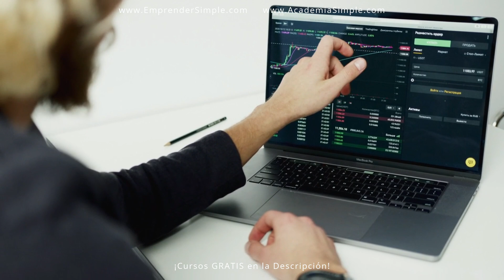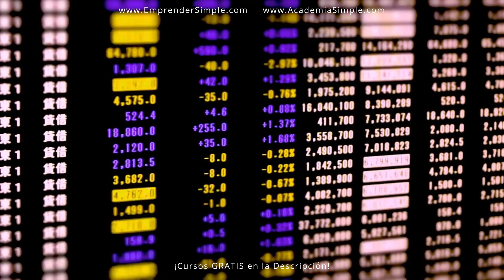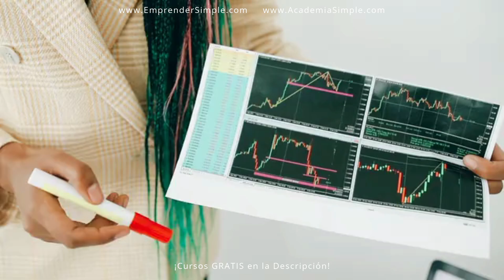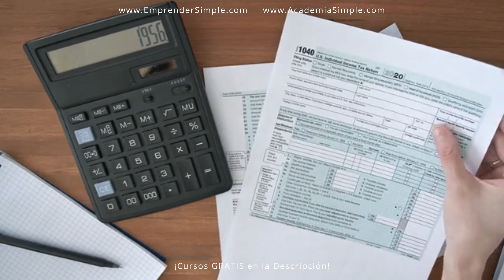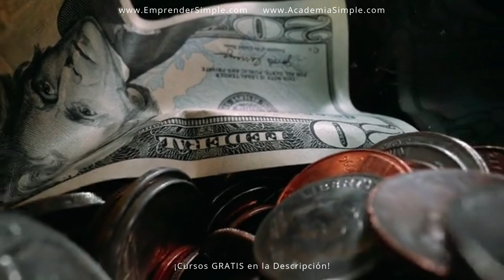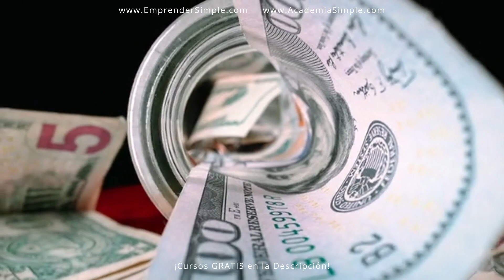🏆 7 Fuentes de Ingresos ¡SIMPLES! / Emprender Simple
🚀 Mejores formas de generar ingresos.

Ganar Rentas. Renta bursátil. Renta inmobiliaria. Renta crediticia. Renta financiera. Renta productiva.